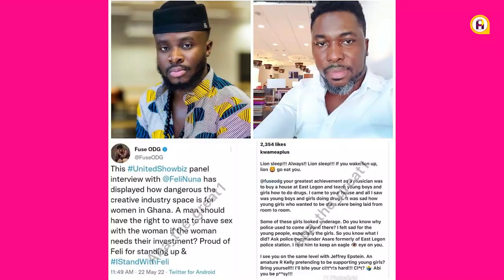Black Sherif & his team stole my concept for their KTT video- Abrewa Mafia shows evidence